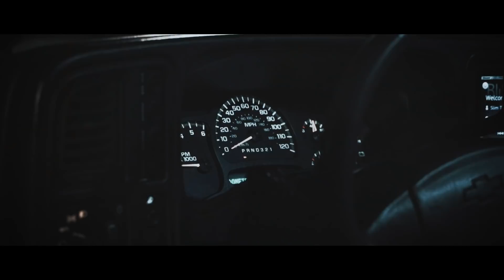Here it is!! My new RACE TRUCK REVEAL!!!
You guys have been asking for this.. we delivered.